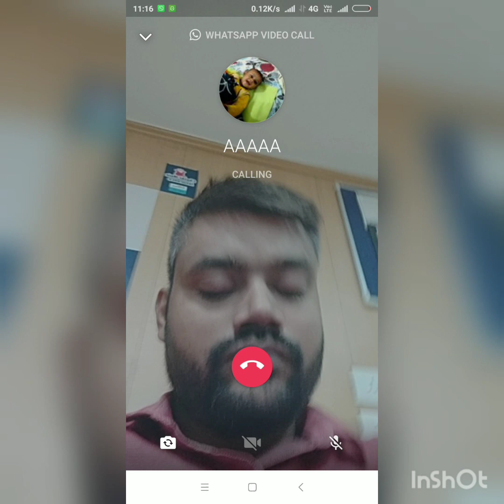video call- 5